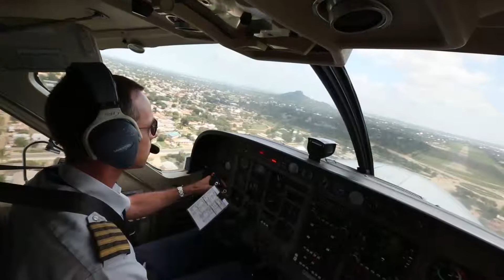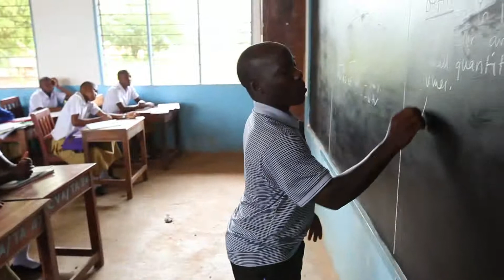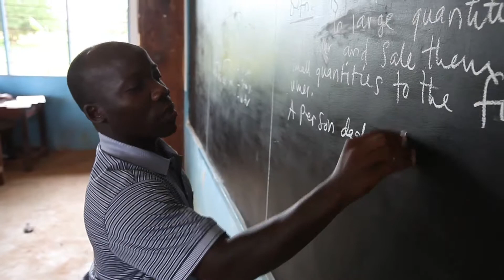Streetkids International e.V.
A Short Introduction about us in a video